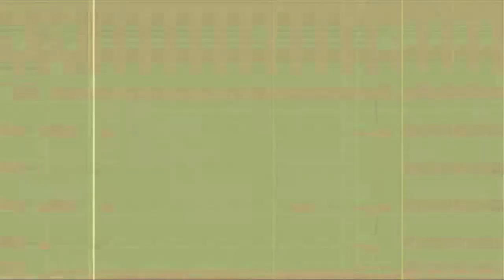Wrak! - Trailer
Wrak!
Členové:
Zpěv -  Lucie Fildánová
Kytara - Michael Toman
Kytara - Michal Dražil
Basa - Zdeněk Jarolím
Bicí - Michal Grepl
Video - Jiří Karmasín, Marta Hrušková